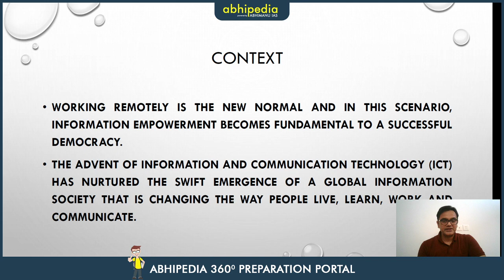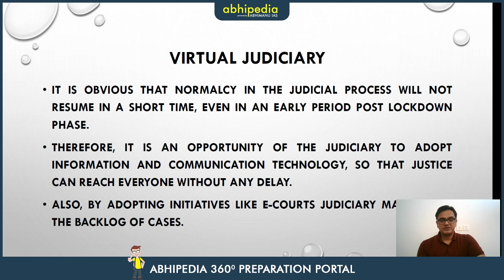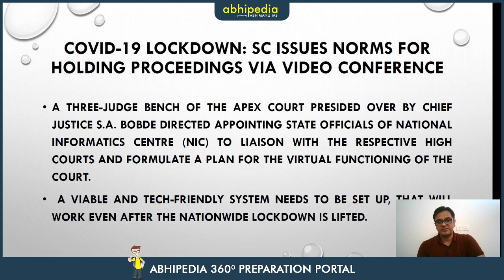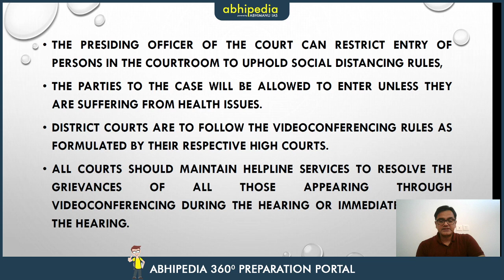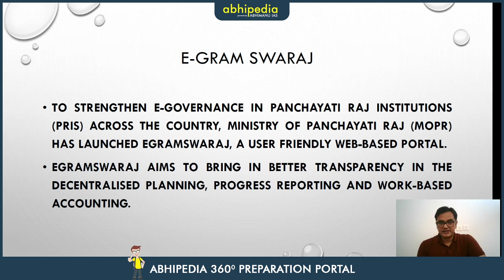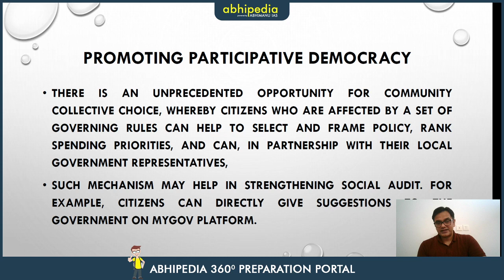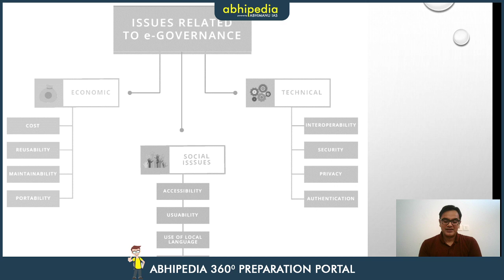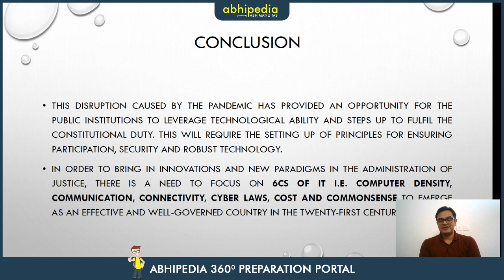Evolving e-governance in India I Governance I Abhishek's Take